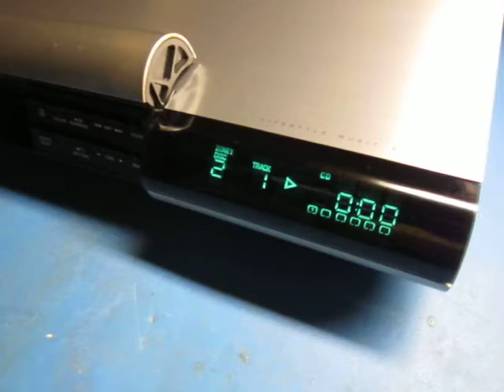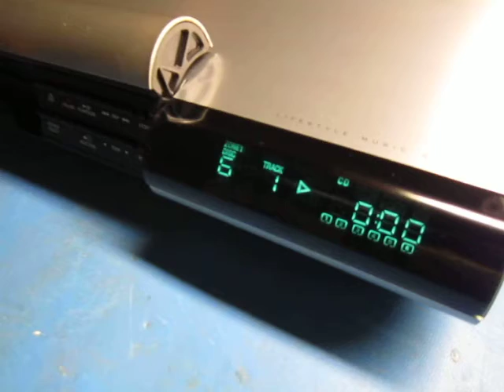Bose Lifestyle 20 12212020